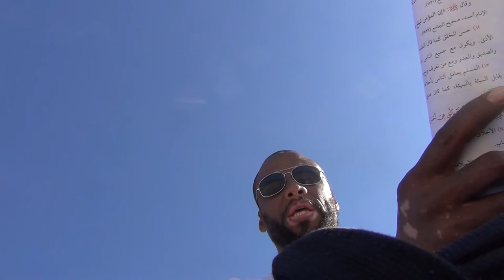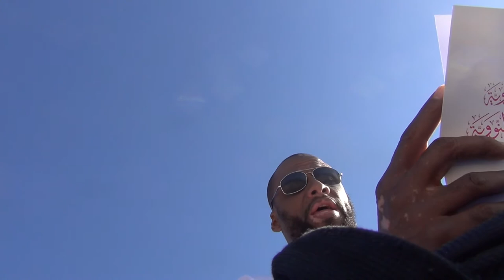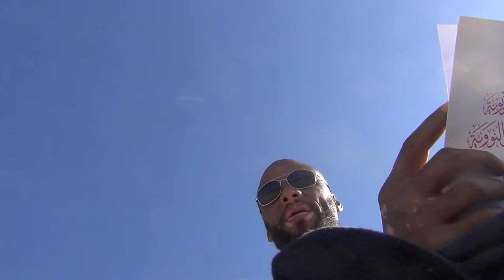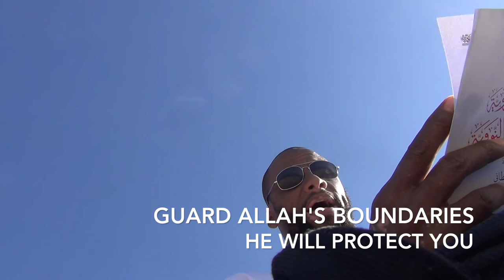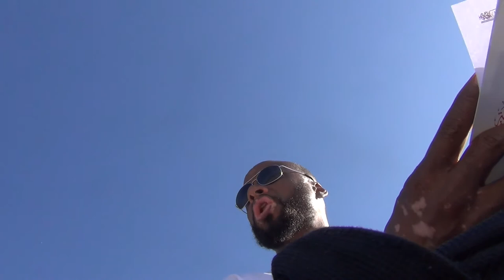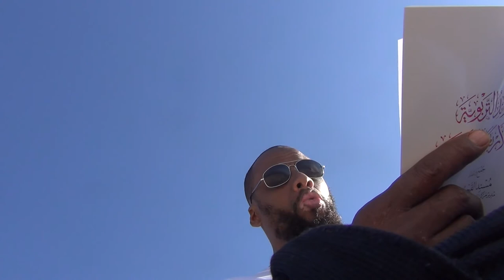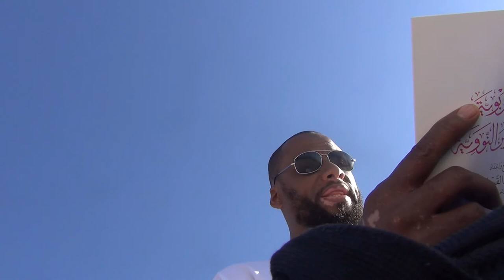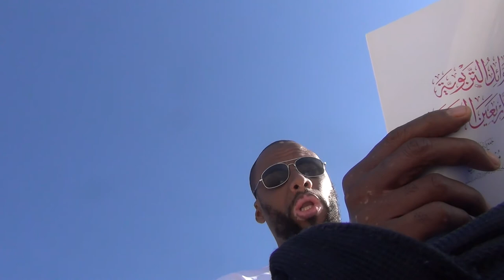Guard Allah's Bounds He Will Protect You